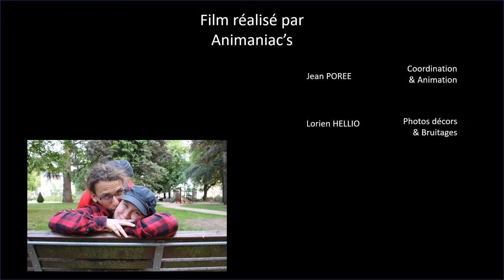FF1J 2019 - Animaniacs [Equipe hors compétition] - Péché Mignon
par l'équipe Animaniacs.
Thème 2019 "J'aime les garçons !"